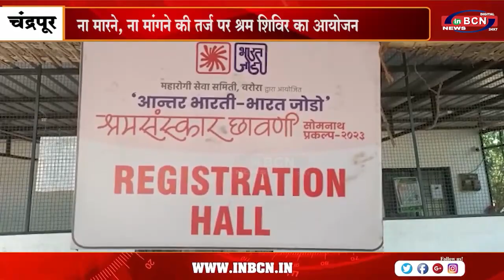बाबा आमटे की सोच श्रम ही श्री राम है ...INBCN NEWS